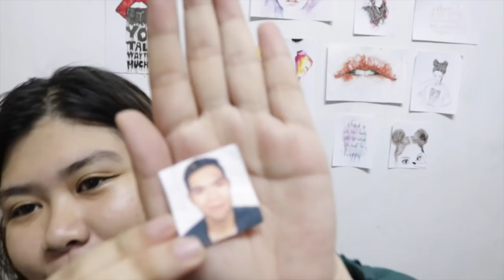DIY Magnetic Bookmark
Hello mga baby beks!!! Sa wakas nakapag upload na rin ako ng bagong vid hahaha sana may natutunan kayo sa aking kaharutan char